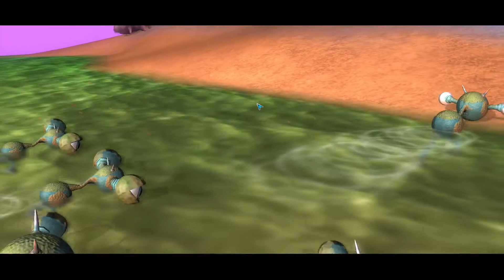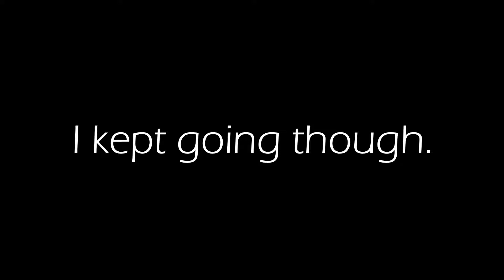Evolution at it's absolute peak performance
just another shitty video on my channel but oh well i had fun